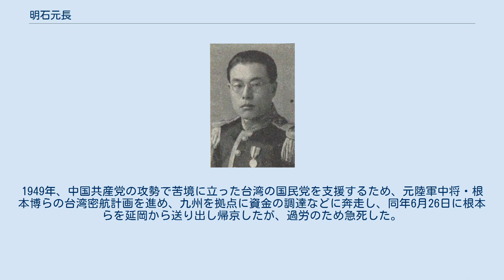明石元長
明石元長 明石 元長（あかし もとなが、1906年（明治39年）9月19日 - 1949年（昭和24年）7月2日）は、日本の実業家、政治家、華族。
 東京府で陸軍将校・明石元二郎の長男として生まれる。
1918年、父が台湾総督に就任すると、家族の中でただ一人台湾に渡ったが、1919年10月父が病のため死去し、同年11月29日、男爵を襲爵、小学校卒業まで台湾に留まった。
明石家に資産がなく遺族の今後のため下村宏総督府総務長官ら有志が「明石財団」を設立した。
また、当時の台湾総督府専売局長・賀来佐賀太郎が元長の教育を援助し、賀来の子息たちとともに学習院で学んだ。
1931年、東北帝国大学法文学部を卒業した。
 大学卒業後、三井信託 (株)に入社。
その後、外務省嘱託、満州国金廠鉱業 (株) 取締役などを務めた。
また、台湾留学生などの援助団体「東亜修好会」を設立した。
 1939年7月14日、貴族院男爵議員に選出され、公正会に所属して活動し1947年5月2日の貴族院廃止まで在任。
内閣委員、外国為替管理委員会委員などを歴任。
 終戦後、数度衆議院議員総選挙に福岡県から出馬したが落選した。
1949年、中国共産党の攻勢で苦境に立った台湾の国民党を支援するため、元陸軍中将・根本博らの台湾密航計画を進め、九州を拠点に資金の調達などに奔走し、同年6月26日に根本らを延岡から送り出し帰京したが、過労のため急死した。